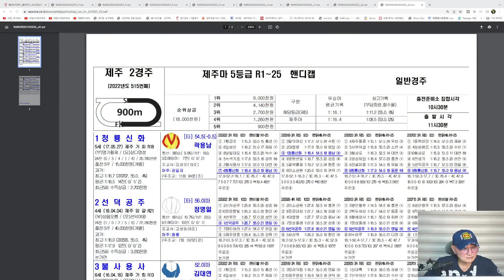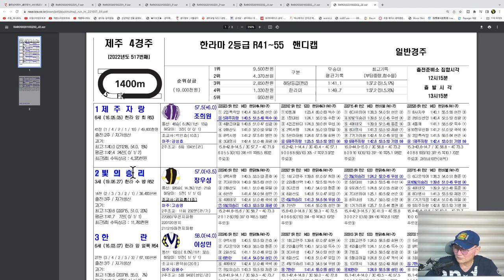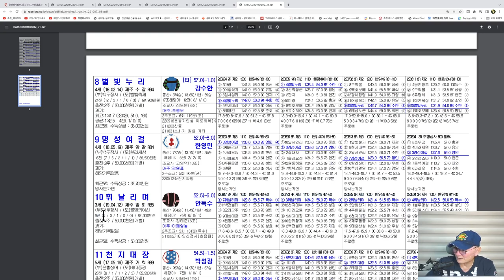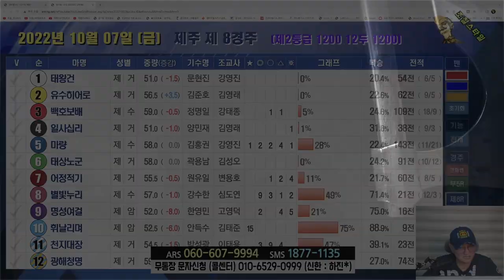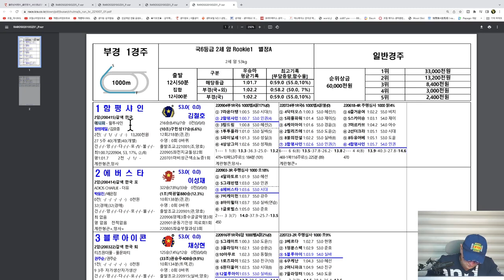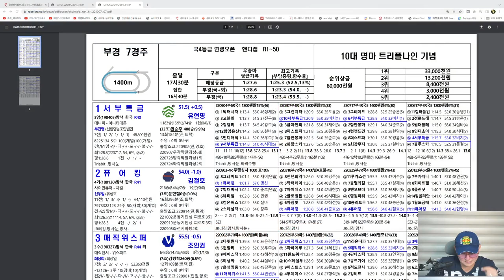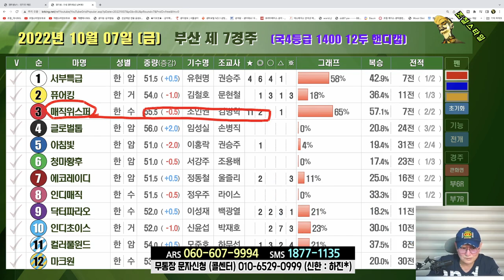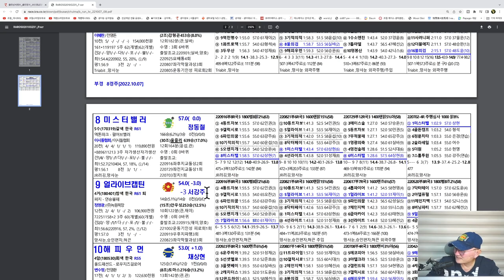[경마] 조철스타일 경마/ [10/7/금요] 실전베팅 / 징검다리 UCC